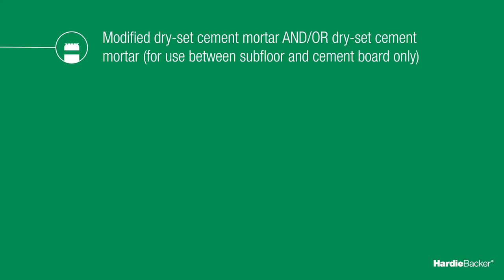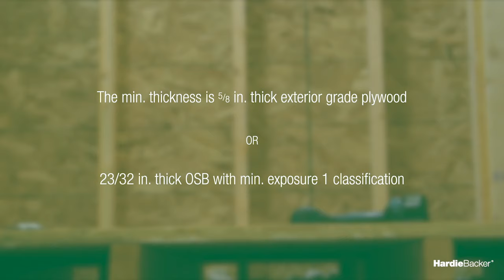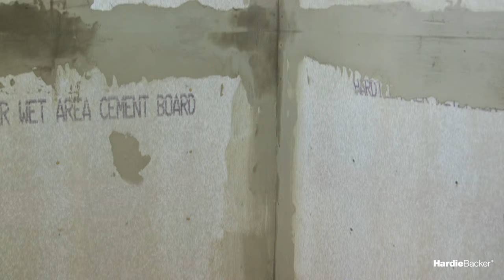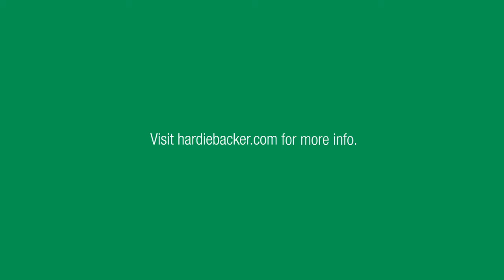How to Install HardieBacker Cement Board on Floors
Learn how to install HardieBacker Cement Board on wooden floors and the appropriate materials and tools that you’ll need for the job.

HardieBacker Cement Board's unique cement formulation and structure provide the ideal combination of strength, uniform composition and performance that no other backer board can provide.